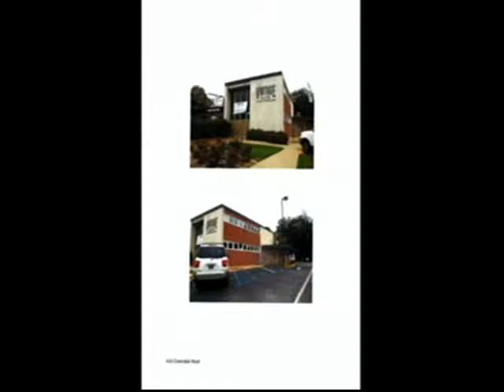Montgomery Architectural Review Board (1/23/18)